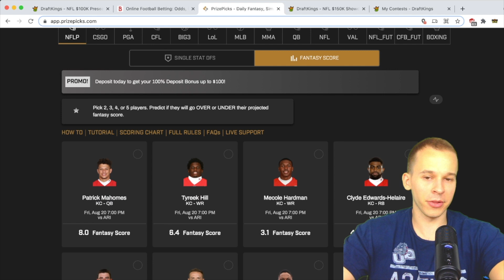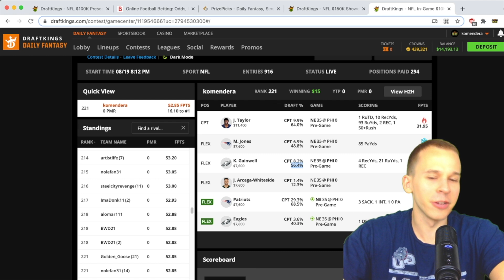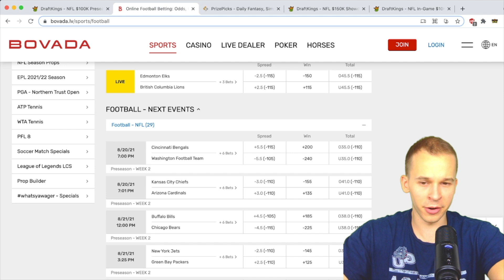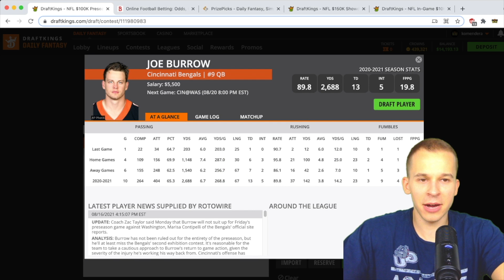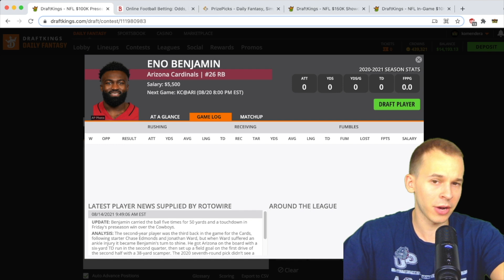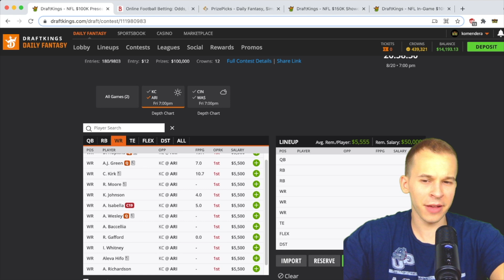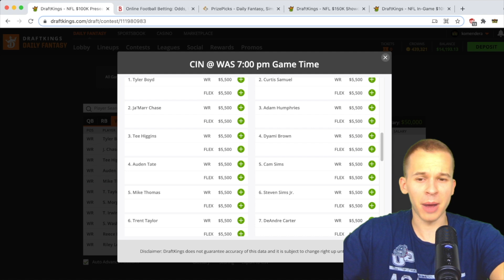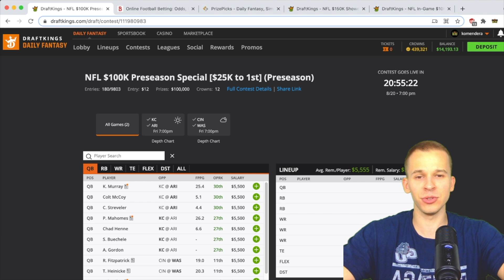DRAFTKINGS NFL PRESEASON ANALYSIS (8/20/2021) | DAILY FANTASY PICKS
In this video, I breakdown the NFL main slate on DraftKings.